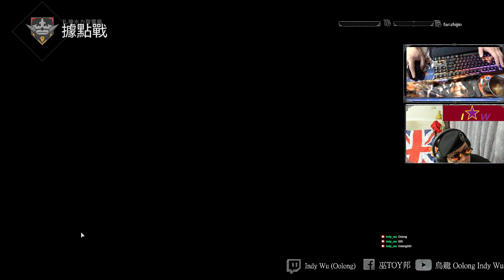[烏龍 Indy Wu] 11/26 PDSW 528 衝鋒槍submachine gun Cod19 MW2 決勝時刻 現代戰爭II 2022 Modern Warfare II 多人對戰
PDSW 528 衝鋒槍submachine gun

決勝時刻 現代戰爭II 2022 遊戲 電玩 直播@indy_wu